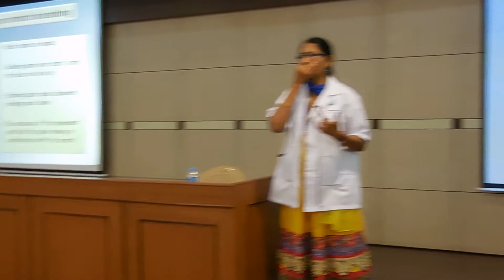Medical students practising uninostril pranayamas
Yoga is part of the 10 day orientation programme conducted by Sri Balaji VIdyapeeth for its 1st year MBBS students at MGMCRI in Pondicherry. Dr Meena and the CYTER team lead the students through the practice of right (surya) and left (chandra) uni-nostril pranayamas to balance the autonomic nervous system.